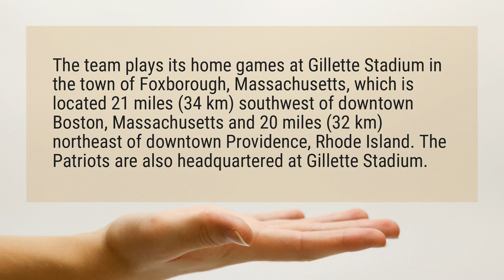Where do the New England Patriots play?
The team plays its home games at Gillette Stadium in the town of Foxborough, Massachusetts, which is located 21 miles (34 km) southwest of downtown Boston, Massachusetts and 20 miles (32 km) northeast of downtown Providence, Rhode Island. The Patriots are also headquartered at Gillette Stadium.